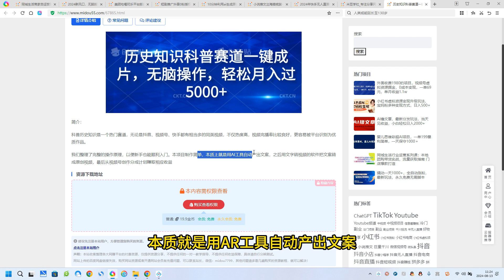历史知识科普赛道一键成片，无脑操作，轻松月入过5000+